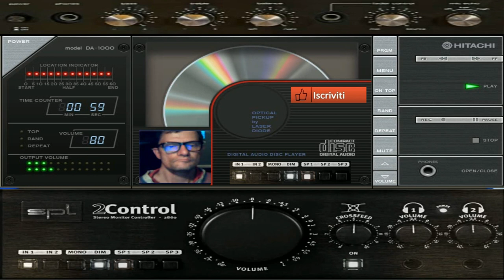Giovanni Thecno suggestive ( Vst Electra tone2 )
per collaborazioni o serate telefonare allo 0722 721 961 ore pasti chiedere di giovanni mauri lunano mi trovate( Vst Electra tone2 )
nome del brano Thecno suggestive